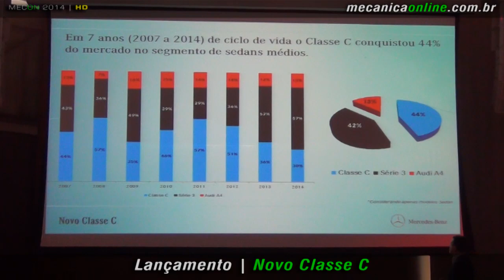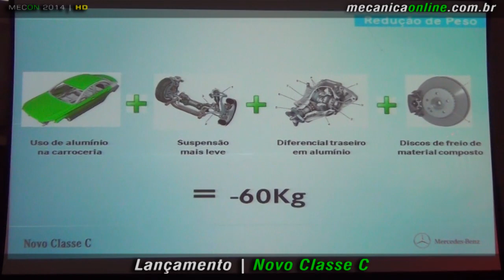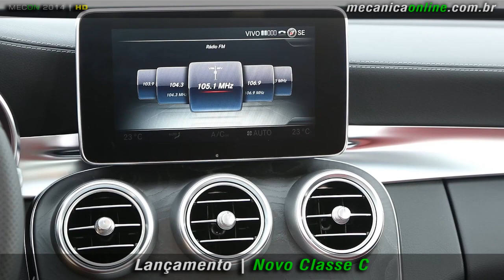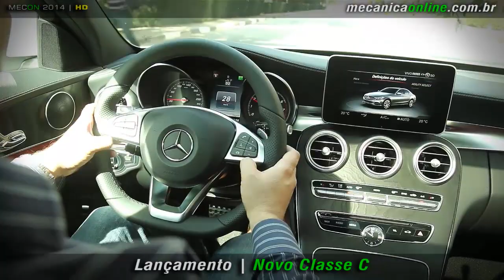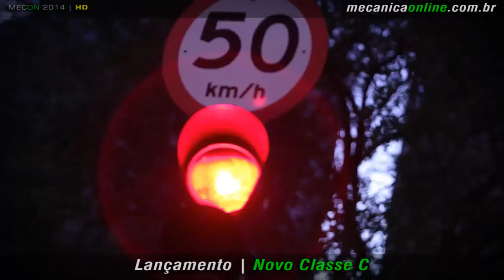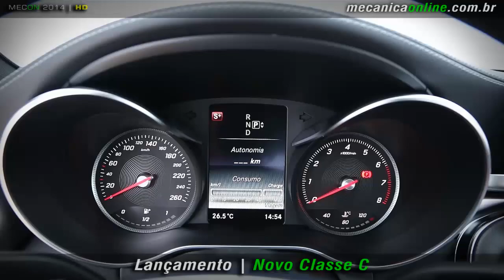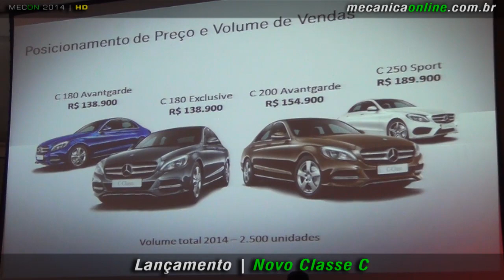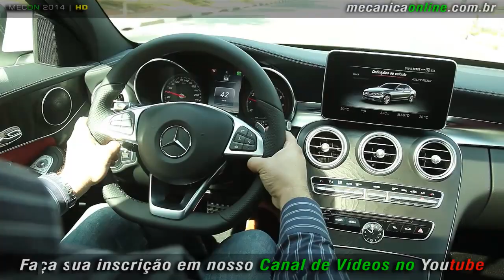Novo Classe C 2015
Hora de conferir a evolução do Novo Classe C. Equipado com motor de 184 cavalos de potência, o modelo C200 garante alta performance e traz atributos inovadores, como o câmbio de transmissão automática 7G Tronic Plus, com sete marchas e tração traseira. Com rodas de liga leve, aro 17, o veículo tem sistema de suspensão Confort. O usuário que adquirir seu C200 também pode usufruir de itens como ajustes elétricos para lombar, ar-condicionado digital, sistema de áudio touchpad e piloto automático, entre outros. Com design arrojado, que garante um visual esportivo e refinado ao automóvel, o C200 tem 2 metros de largura, 4,6 metros de comprimento e 1,4 metro de altura, com acabamento de teto cinza e bancos de couro sintético.